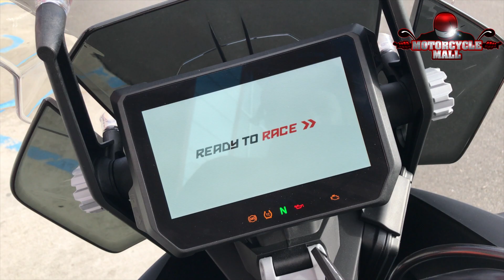2018 KTM 1290 Super Adventure S | First Look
KTM's 1290 Super Adventure S brings out the big guns,  packed 1.301cc, 140 Nm of torque and 160 hp into the world’s most advanced Travel Enduro chassis. This makes for a mile-munching omnivore, ready to carve its name into any terrain – the tougher, the better.

To receive information about this bike please give us a call at Ext 1, or email  or visit us at 655 Washington Ave, Belleville, New Jersey.

Motorcycle Mall is the tri-state area's premier motorcycle and powersports dealership; a true destination dealership for any motorcycle or powersports enthusiast. We have new and used motorcycles, ATVs, dirt bikes, utility vehicles, water crafts, scooters, generators and snow blowers. Our Parts Department is one of the largest in the USA and our full service Service Department is staffed with manufacturer certified technicians for all of your needs!